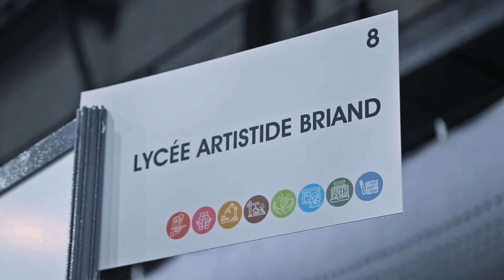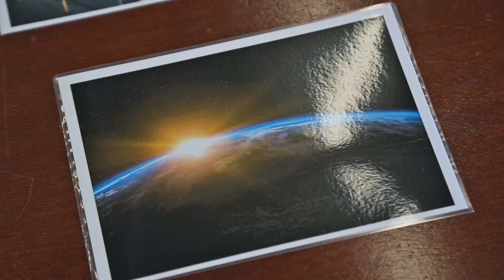MACHINE A CHOIX | GD'EV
En janvier 2020, nous avons réalisé à titre expérimental sur le salon de l’orientation TRAJECTOIRE de la CARENE St Nazaire agglomération, une machine à choix.
Son but : résoudre la problématique de l’indécision quant à son orientation, et rendre un salon efficace.
Une pure production GDEV 😉 !